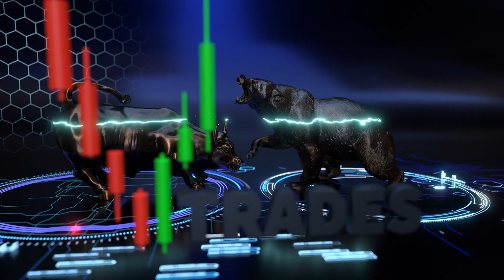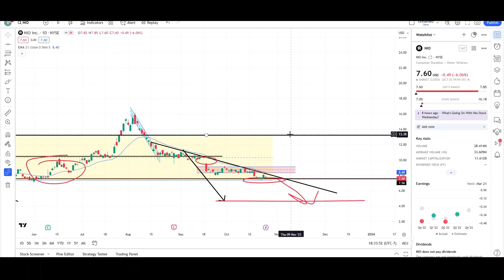Nio Stock (NIO) | Technical Analysis with Price Targets.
Hello YouTube❗,

This is video number 1,031 on the channel. I will be doing a Technical Analysis breakdown for Nio, with price targets.

-Vee Trades
😀 1. If you would like ONE specific chart analysis done, please leave a donation below via PayPal This is not required since I may get to it eventually (I am getting a lot of requests) but only if you want a chart guaranteed to be done. I will do the same video format as my other videos and post it to YouTube.
📈 2. Please leave one requested stock, or cryptocurrency, name and ticker symbol in the comment section, per payment, (in PayPal) when submitting.

❗ Vee Trades Technical Analysis Membership is now live. ❗

❗ Vee Trades Technical Analysis Course is now live. ❗